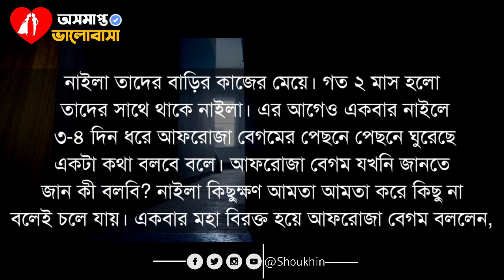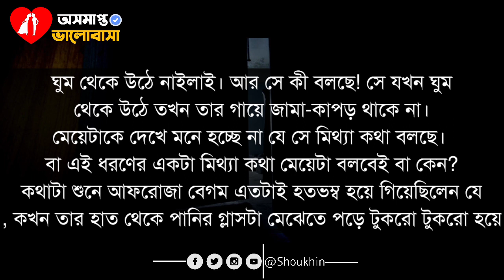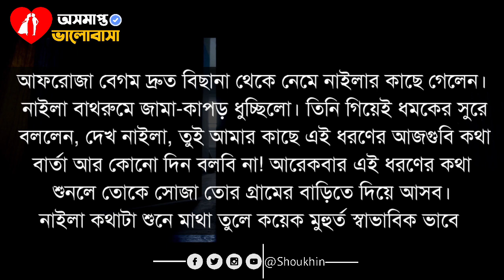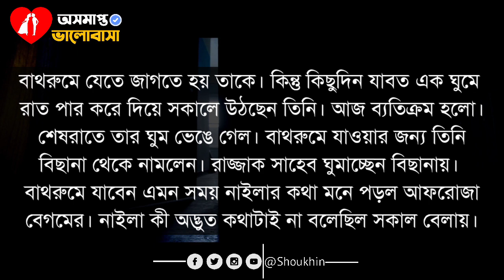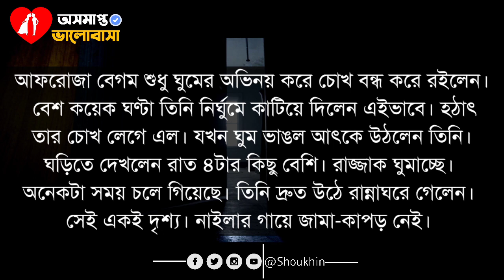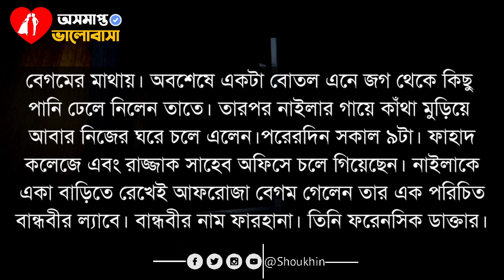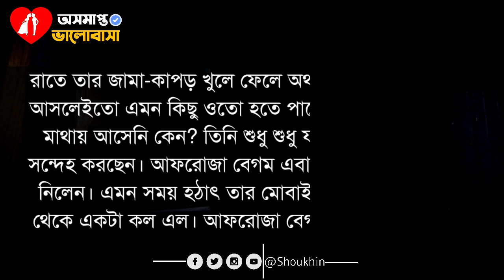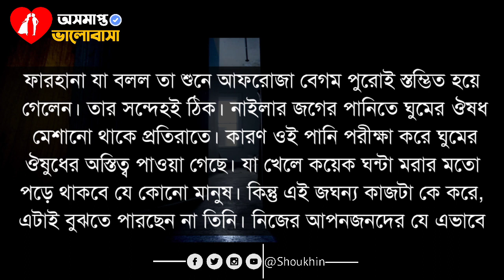প্রেত সাধক | রহস্যময় থ্রিলার গল্প | Heart Touching Bangla Story | Fahmida Akhi | Masud Rana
অসমাপ্ত ভালোবাসা